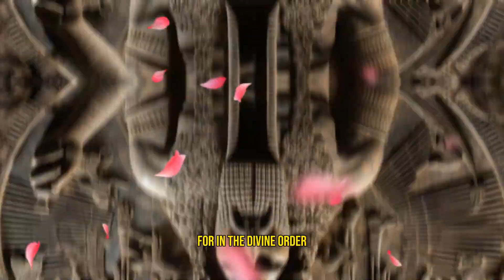A Farmer's Life in Ancient Mesopotamia: Cultivating Civilization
Embark on a cinematic voyage to ancient Mesopotamia with our documentary, "Naram's Journey: The Heartbeat of Ancient Mesopotamia". Follow the life of Naram, a humble Sumerian farmer, whose daily rituals and hard work are pivotal to the development of the civilization around Ur. Witness his struggle and resilience against the forces of nature, his deep connection with family, and his contribution to the enduring cycle of life that shaped the course of human history. Set against a backdrop of stunning visuals and soft instrumental music, this film is a testament to the spirit of humanity that thrived in the cradle of civilization.